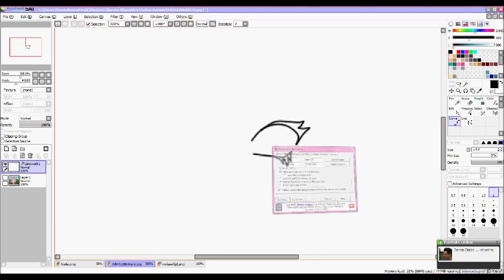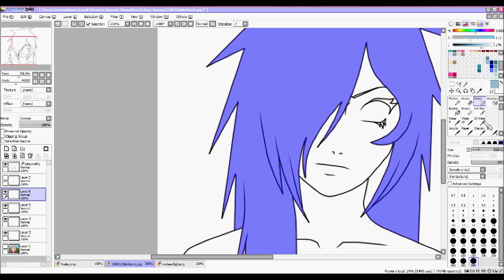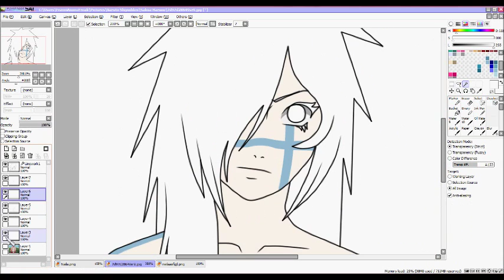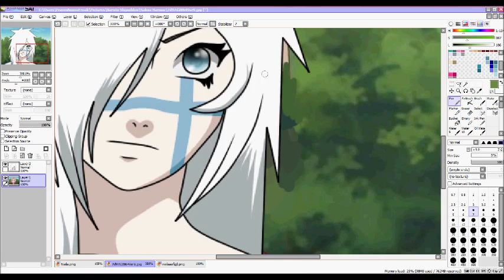Let´s Edit Naila ~01~ ( Naruto RPC )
This is Naila on of favorits of the 4 ... this is´t really a god edit of her sry .